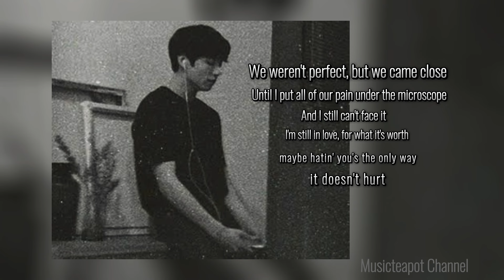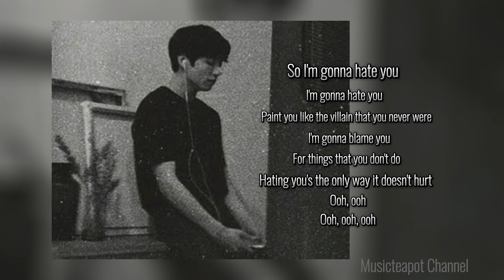Hate You Lyrics by Jungkook (BTS) | Speed Up | Golden Album ✨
Song : Hate You
Artist : Jungkook (BTS)
Album : Golden